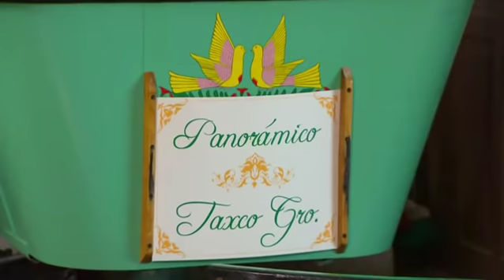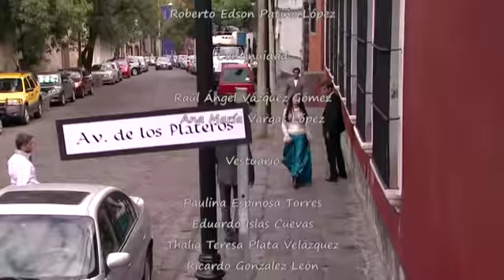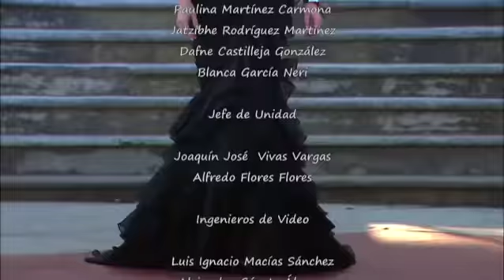La Otra Cara del Alma Capitulo 16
Gabriela Spanic,Eduardo Capetillo,Michelle Vieth,Jorge Alberti,Saby Kamalich,Sergio Klainer,Lambda Garcia,Amaranta Ruiz,Esmeralda Ugalde